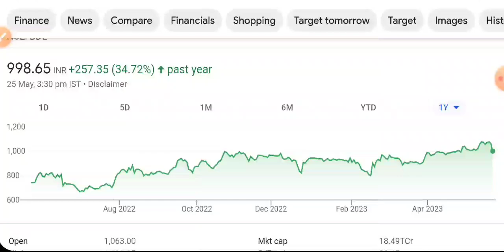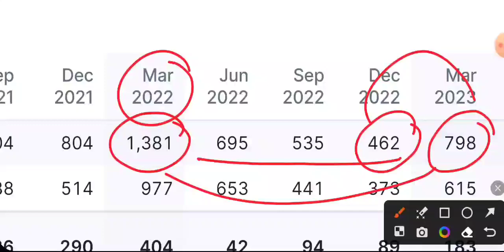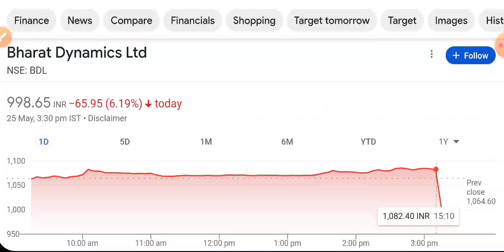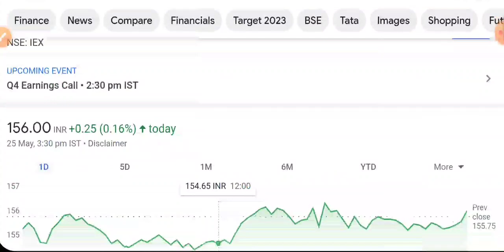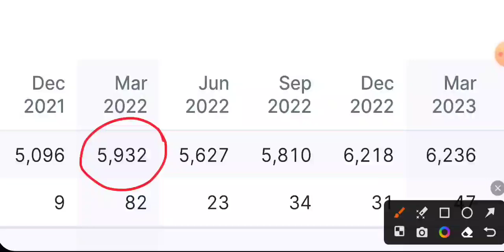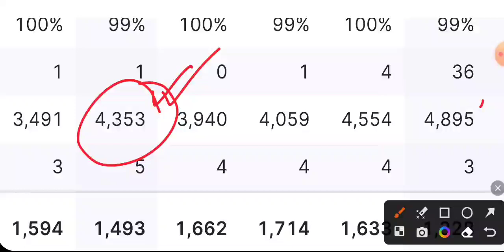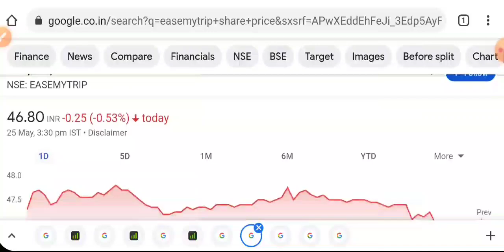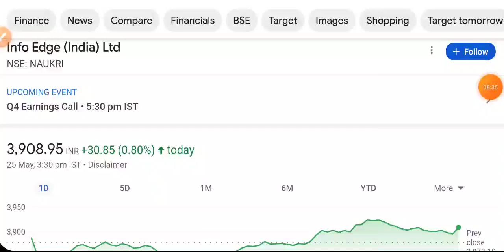फिरसे गिरावट हुआ 🔴 SHARE MARKET LATEST NEWS TODAY • पुरा बाजार हीला देगा • STOCK MARKET INDIA